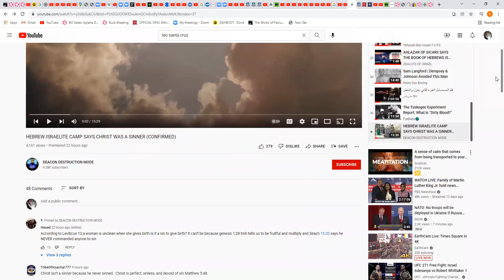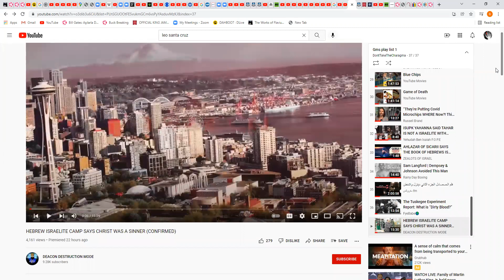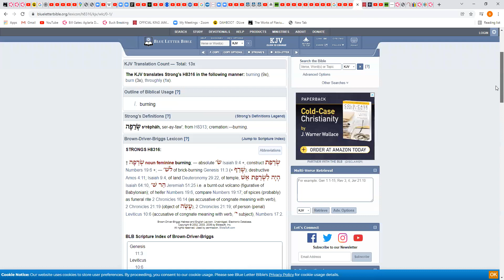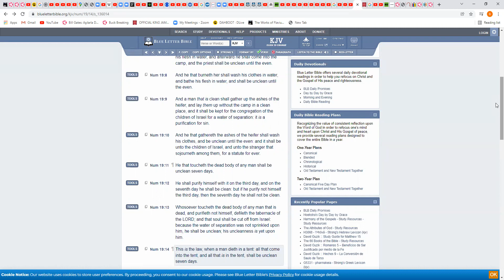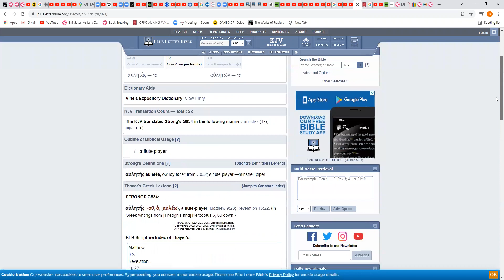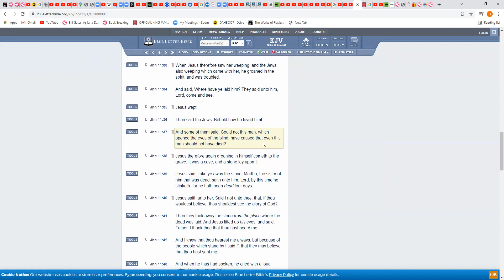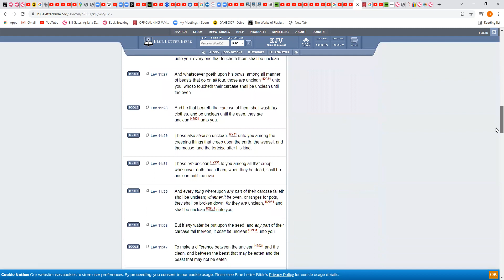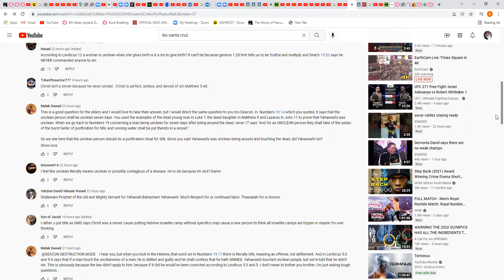Was our Lord ever defiled ???